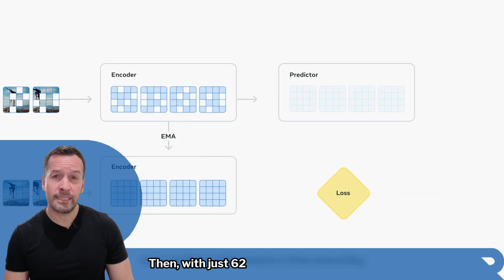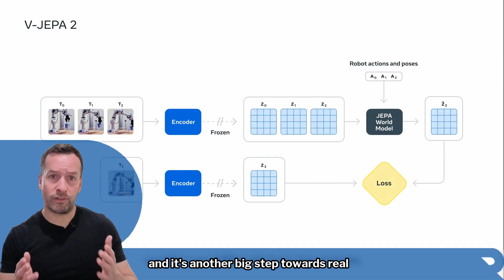Meta’s V JEPA 2 - The AI Model That Teaches Robots Using Raw Video No Human Labels!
Welcome to Robot News, Robotics News, Robot & Robotics News — your go-to channel for the latest breakthroughs in robotic automation, artificial intelligence, and cutting-edge robot technology that’s changing the future of retail, healthcare, food, and logistics.

🚀 In today’s update, we’re diving deep into Meta’s groundbreaking AI model, V-JEPA 2 — a 1.2-billion-parameter world model that teaches robots to learn like humans: through raw video, no labels, and no human supervision.

🔍 Built on Joint Embedding Predictive Architecture (JEPA), V-JEPA 2 trains on over a million hours of visual data, giving robots a deep, label-free understanding of real-world physics, object behavior, and motion prediction.

👀 Learn how this powerful vision-based AI enables robots to:

Understand their environment using unsupervised video learning

Achieve up to 80% success in unfamiliar settings

Break down complex tasks into subgoal planning

Take real-world action using just 62 hours of robot control data

💡 Whether you’re a business owner, operations manager, or robotics professional in retail, healthcare, logistics, or food service, V-JEPA 2 is a major step toward real-world autonomous robots — offering you robot ROI, automation insights, and a peek into the future of robot planning and control systems.

📊 Meta also launched three major benchmarks:

IntPhys 2 for physical reasoning

MVPBench for video prediction

CausalVQA for cause-and-effect understanding

🎯 Want to see how these new models can transform your business?
Join our weekly Robot Optimise ROI Workshop to explore robotic automation, strategy, and the best tools for maximising operational efficiency.

Robot Center – Buy Robots, Robotics Consultancy

Robots of London – Robot Hire, Robot Rental, Event Robots

🤖 I’m RoboPhil from Robot Philosophy, bringing you the best in AI, robotics, and automation. If you’re serious about optimising your people, processes, and partners with robots — this is your channel.